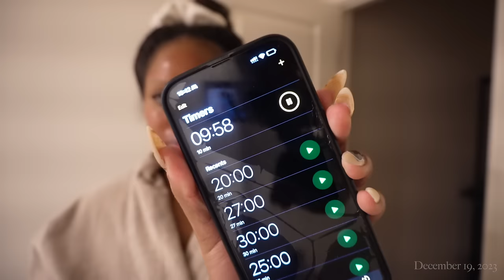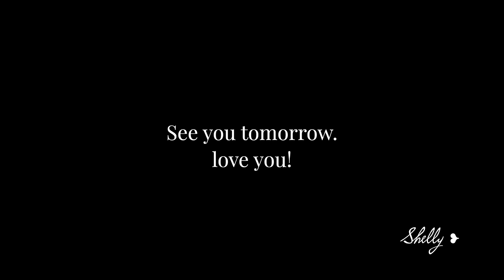DAILY VLOG ❥ I have A LOT to say.. 🌲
Happy Vlogmas Seashells + Bombshells! 🤍

LOVE YOU!! ENJOY 🤍

PRODUCTS SHOWN/MENTIONED ⬇️

H&M BLACK TEDDY LINED JACKET
NESPRESSO MACHINE
CHANEL BRONZER
VICTORIA'S SECRET PAJAMAS
HOLLISTER CREAM SCARF
EYE CREAM APPLICATOR
HERBIVORE EYE CREAM
THE ORDINARY AHA + BHA MASK
THE ORDINARY HYALURONIC ACID
SUMMER FRIDAYS LIP BALM